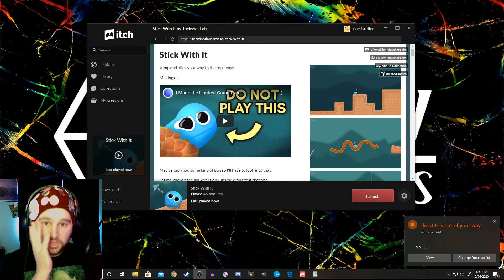Stick With It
I have regret in my soul.